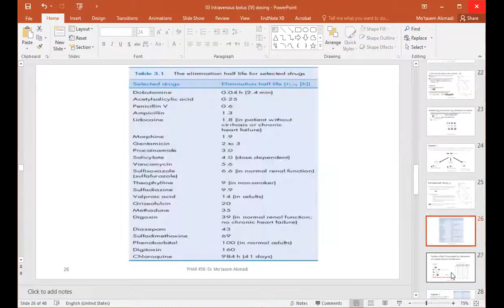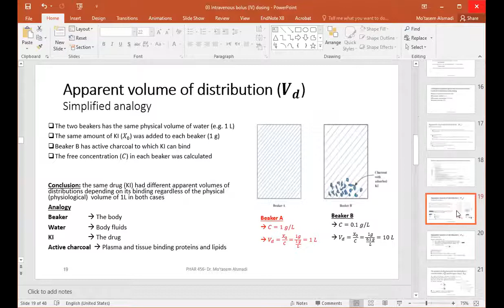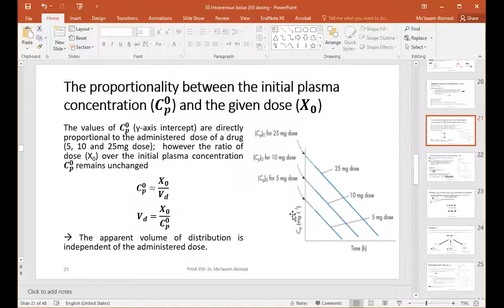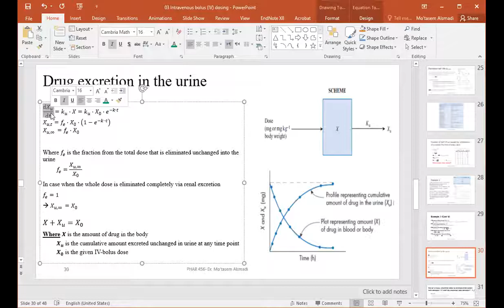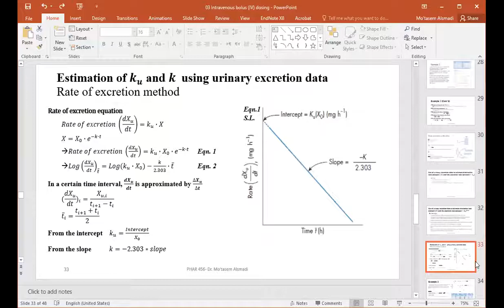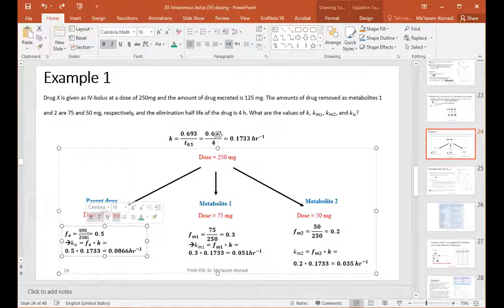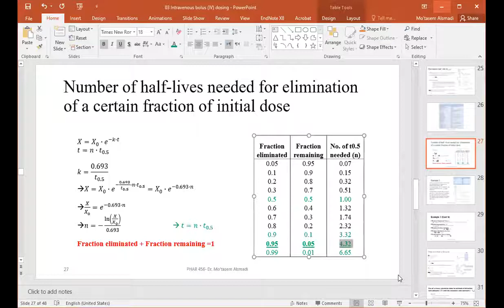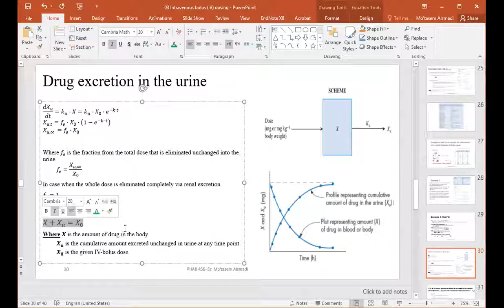IV bolus One compartment Part IV